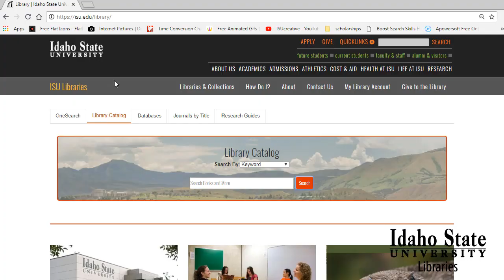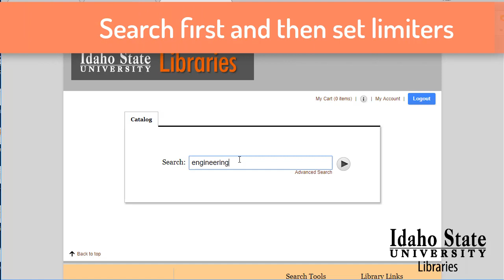Library Catalog Video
How to access Idaho State University's library catalog in order to find books. See how to limit searches to find the books you need, like eBooks and print books.

Video: Atul Kumar Mehta